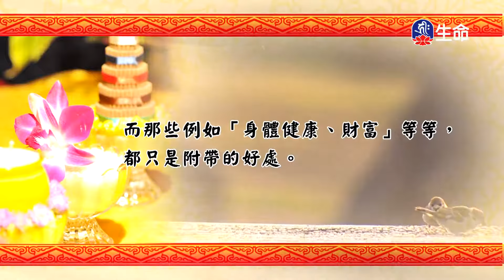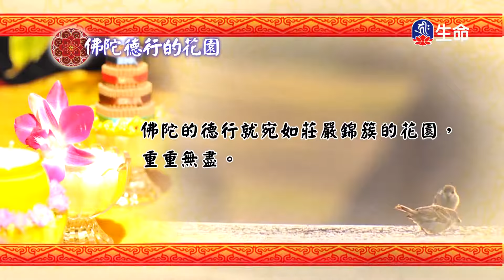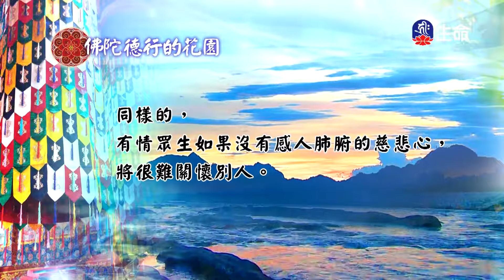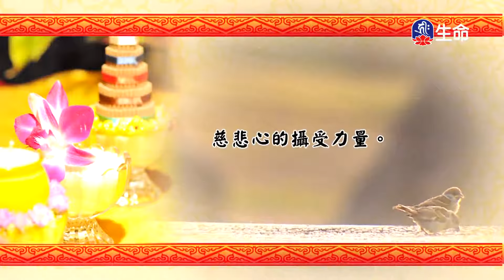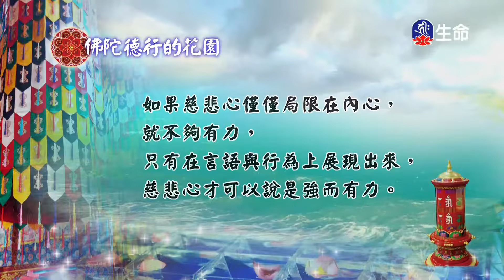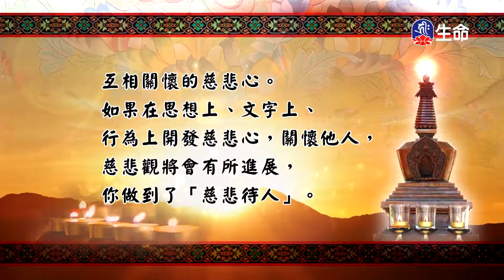佛法的修學(500)-1_慈悲法語_(lifetv_20201013_11:30)